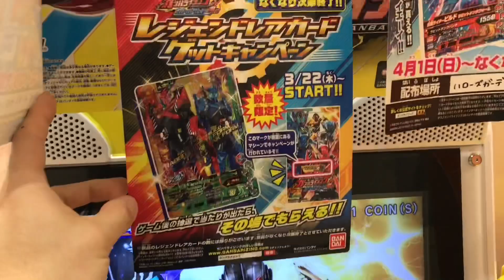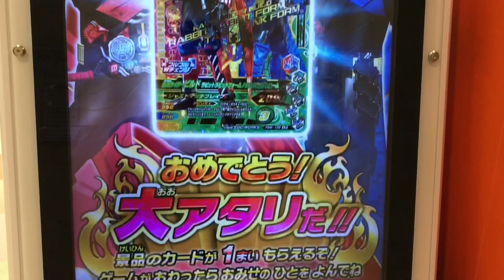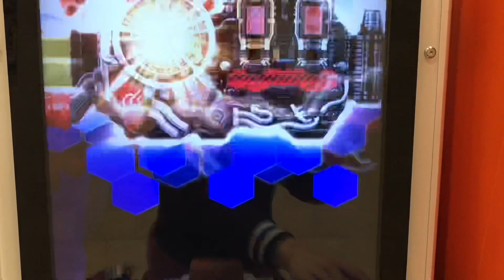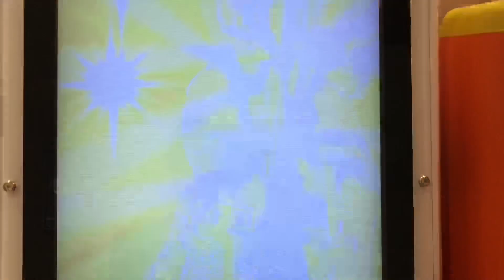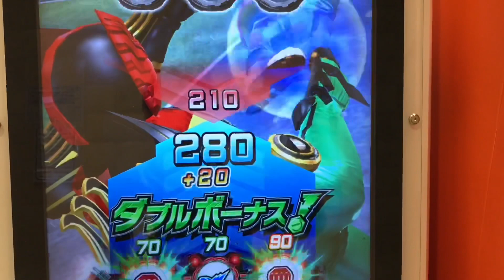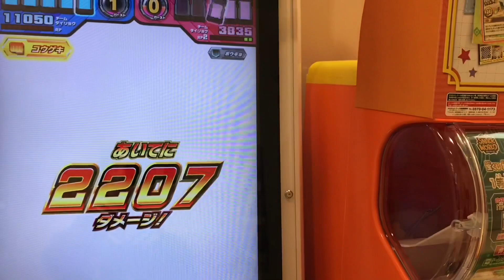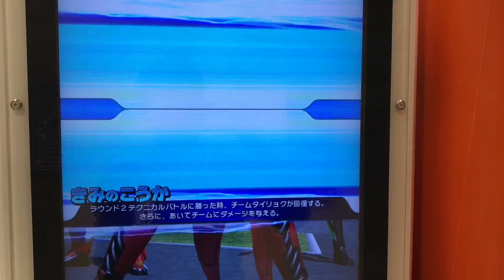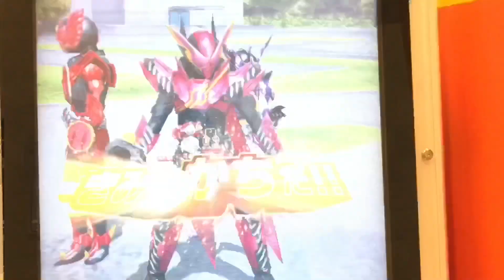【ヤベーイ！ハエーイ！】ガンバライジングで限定のレジェンドレアカード使ってみた！仮面ライダービルド ラビットラビットフォーム ゲーム実況 レジェンドレアカードゲットキャンペーン フル課金